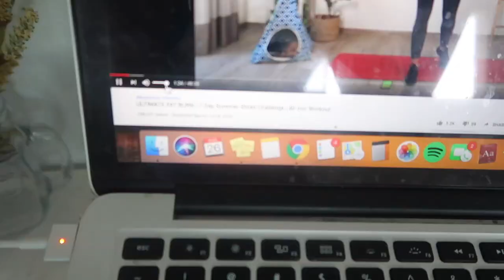GET READY WITH ME | ER NURSE EDITION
follow me as i get ready for another day of work

w h a t ' s - t h i s - v i d e o - a b o u t ? -- this is my vlog me getting ready for my next 12 hour shift in the ER : )

FAVORITES:
my scrubs:

my stethoscope:

my planner: